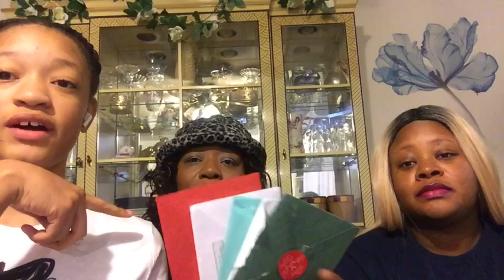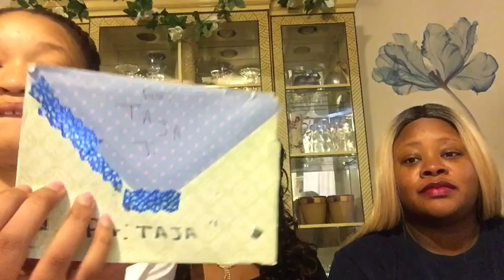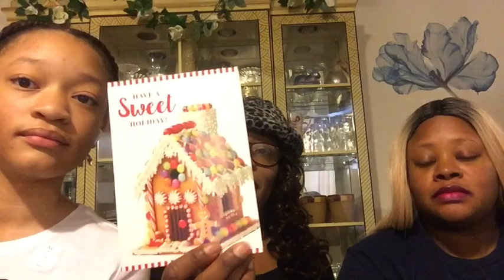🍂📬💌🎁🍂 Christmas Cards & Gifts From My YouTube Sisters🍂📬💌🎁🍂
Merry Christmas everyone and Happy New Year’s🍂🙏🏽🎄🎁🎊🎊😍😘🍂 God bless always.